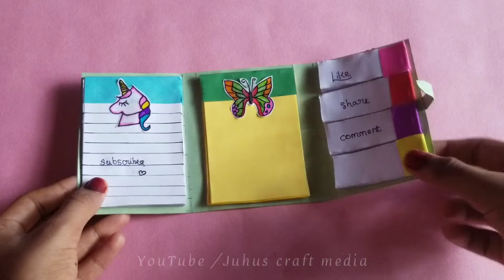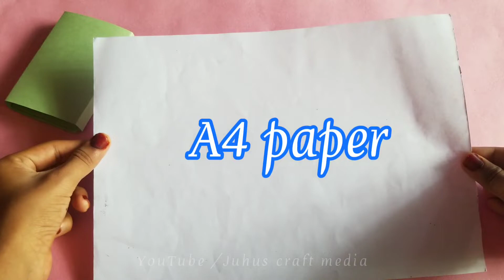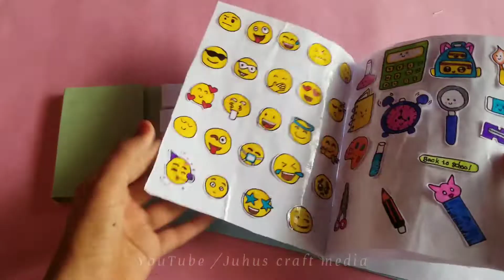Diy note book folder organizer | back to school | Easy crafts